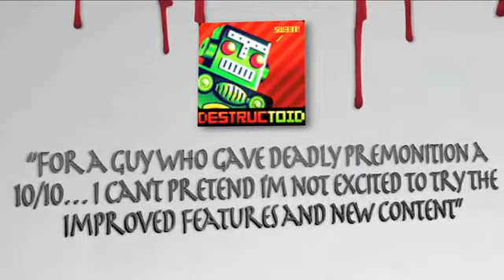Deadly Premonition The Director's Cut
The most controversial game in recent years returns in this special director's cut. Unofficially the best game of the year (2010) according to fans and critics alike, Deadly Premonition split the gaming community right down the middle and earned itself cult status for its memorable cast and story.